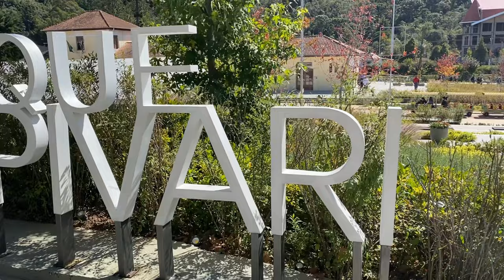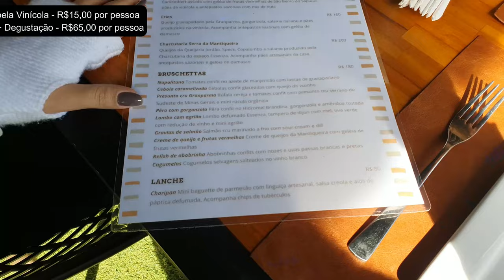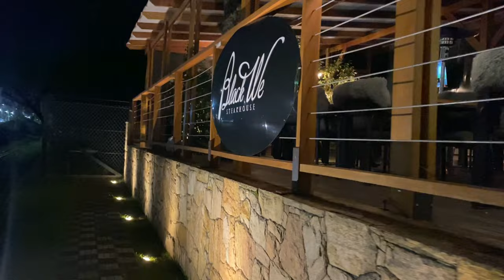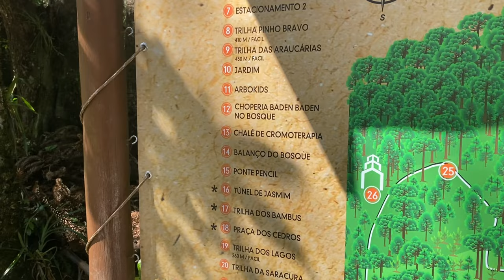O que fazer em Campos do Jordão em 4 dias - (Com Degustação de Cervejas, Vinhos e Azeites)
Oi oi galera, tudo bem com vocês? Olha só, esse vídeo é especialmente para você que morre de vontade de conhecer Campos do Jordão! Ainda mais nesse friozinho que está fazendo, né? =D

Nós fizemos uma viagem muito bacana conhecendo alguns dos principais pontos turísticos da cidade! Mas o diferencial desse roteiro são as três degustações incríveis que fizemos:

ROTEIRO

DIA 1
00:00 - Início do Vídeo
01:30 - Tour no Hotel
05:30 - Restaurante Chalezinho (jantar)

DIA 2
07:50 - Restaurante do Hotel (almoço)
08:27 - Degustação de Cervejas com Harmonização (Baden Baden)
11:35 - Passeio pelo Capivari (noite)

DIA 3
14:21 - Café da manhã no Hotel
15:51 - Passeio pelo Capivari (manhã)
17:28 - Liege Chocolates
18:13 - Bruno Alves Chocolatier
18:45 - Parque Capivari
20:05 - Degustação de Vinhos e Tour pela Vinícola (Villa Santa Maria)
26:17 - Restaurante Black We Steakhouse (jantar)

DIA 4
28:20 - Linha de Trem Capivari
28:26 - Bosque do Silêncio
28:56 - Restaurante Baden Baden (almoço)
29:38 - Degustação de Azeites (Oliq)

Esse roteiro ficou muito diferenciado, tenho certeza que vocês vão amar!

Até a próxima viagem!
Marina =)